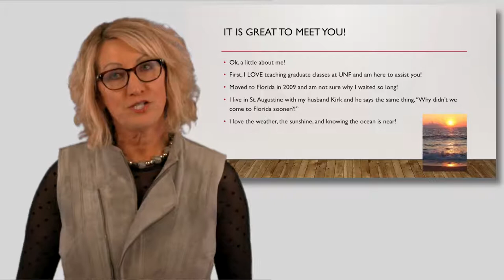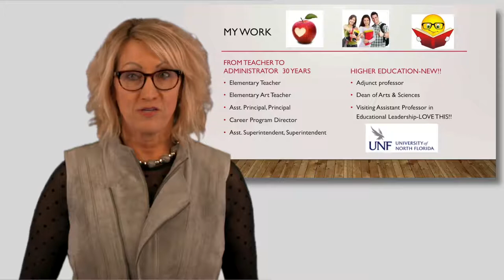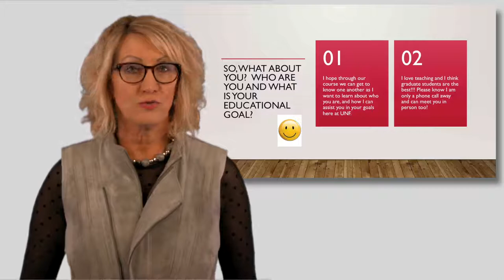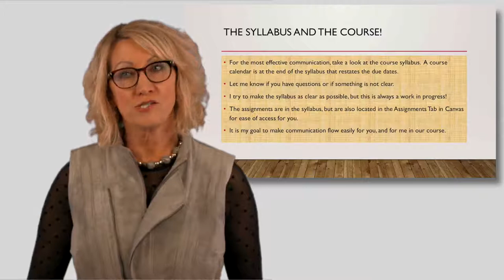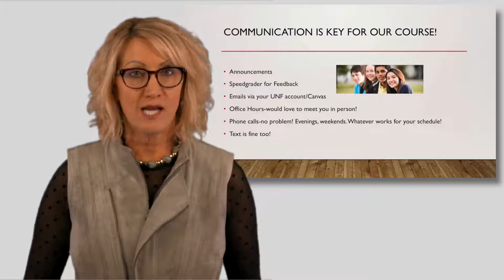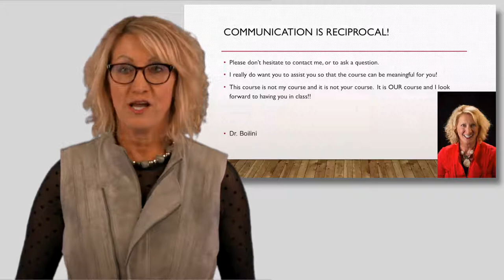Dr. Laura Boilini